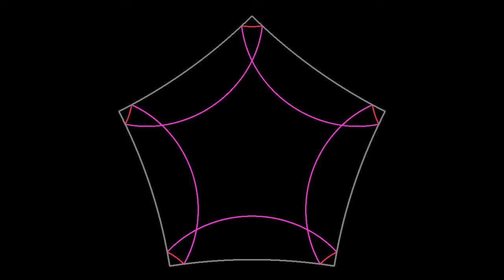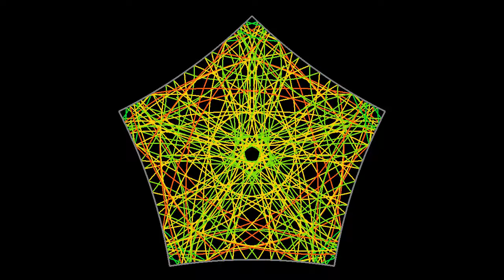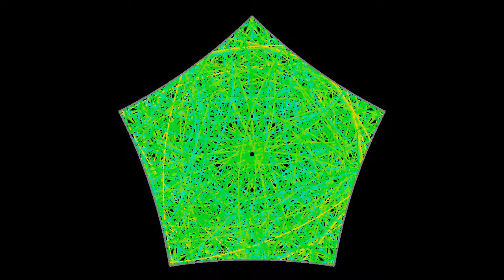The redemption of the pentagon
Simulation of a wave front expanding in a pentagon with sides slightly curved inward. The wave front is reflected on the sides, in the idealized situation where there is neither dissipation nor interference between waves. The video shows that for a real pentagon, with flat sides, the wave front is cut into pieces when hitting the corners, because the angles at the corner do not divide 180°. Here the sides are circular arcs chosen in such a way that they meet at right angles. Therefore, the wave front remains intact! Thanks to drdca for suggesting this. The concave sides have another effect, since they cause dispersion, which makes the wave front grow exponentially fast, as opposed to linearly as in some other cases. This causes some difficulties in making the simulation, and you will notice some imperfections by looking closely at the video.

Artist "Faster Does It" by Kevin McLeod